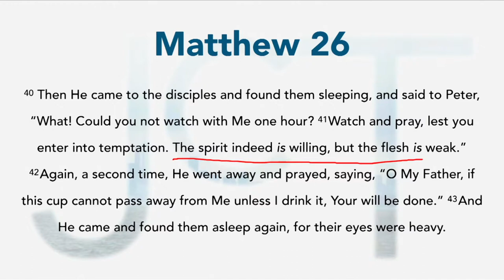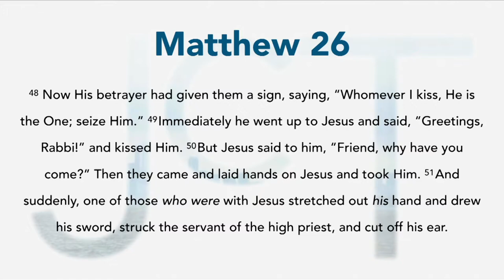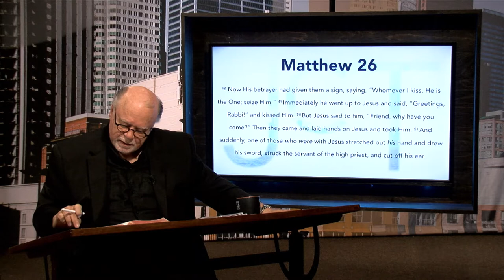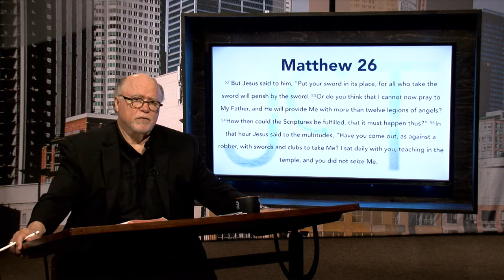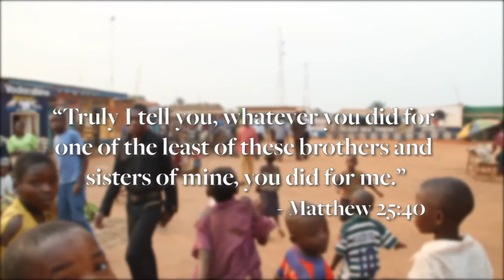Jim Cantelon Today: June 9, 2019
In this episode, Jim Cantelon continues his study through Matthew. Corie Hembree from Bible Discovery (BibleDiscoveryTV.com) is his guest.